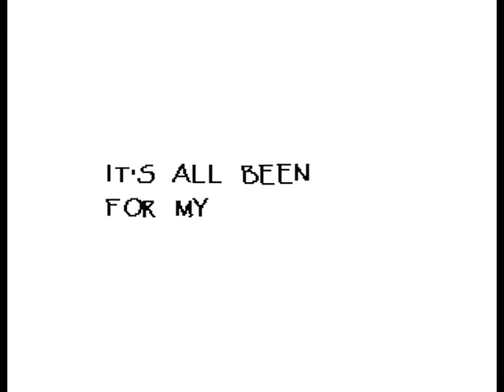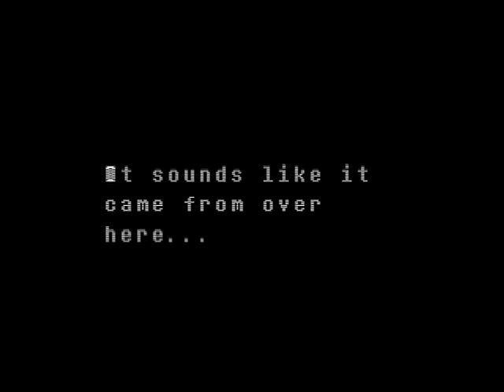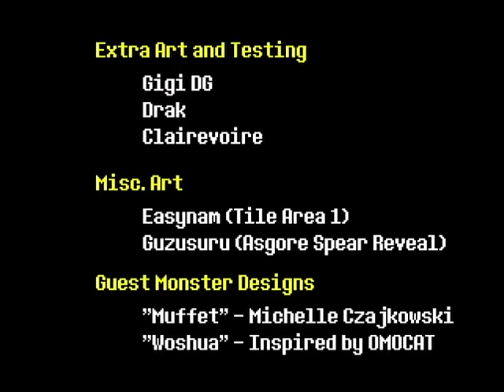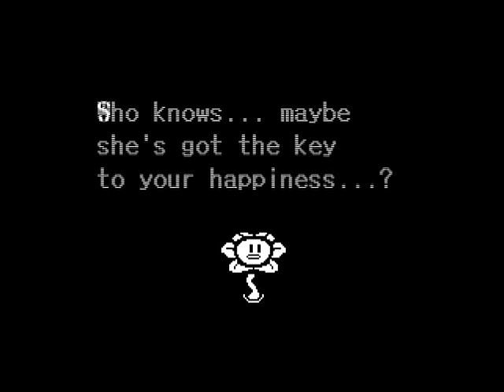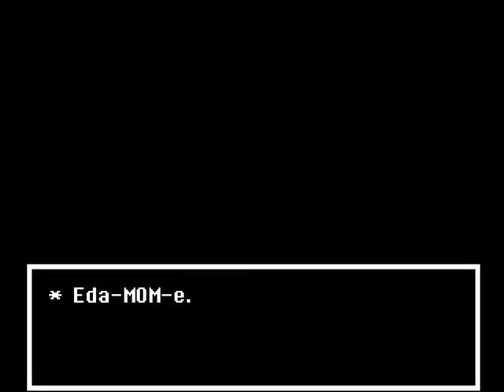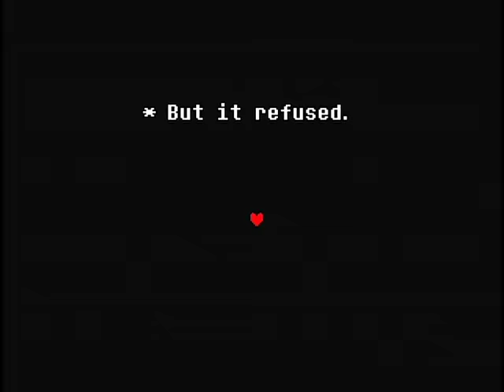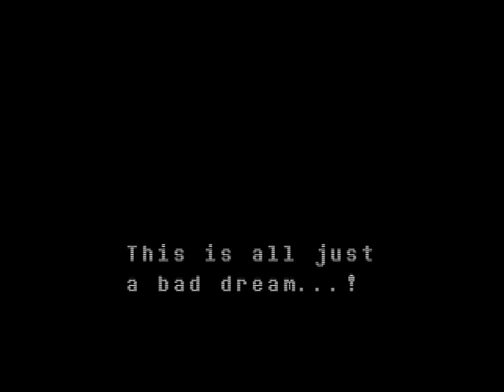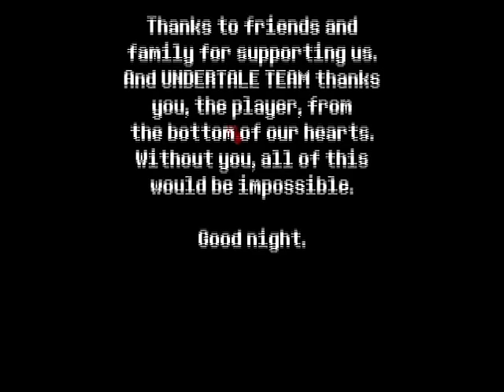Undertale - Full Pacifist Playthrough - No Commentary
(TECHNICALLY) no deaths!

This was a joy to play through the first time and still a joy to play through the second.

Thank you Mr. Toby Fox, this has easily been one of the best games I've played in the last few years.